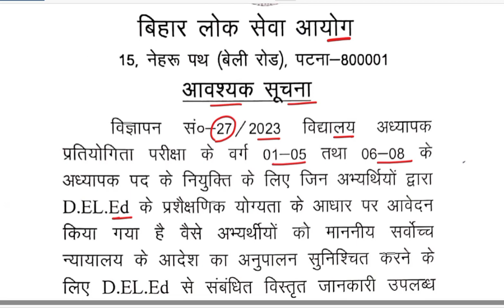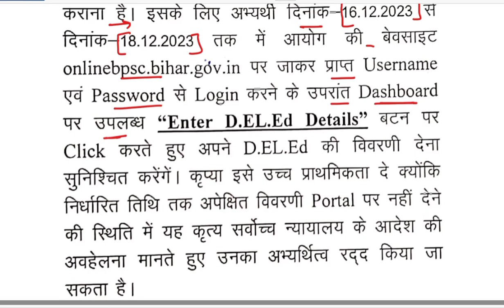BPSC TRE 2.0 Latest News | BPSC Teacher News Today | BPSC TRE New Update for Deled Candidates